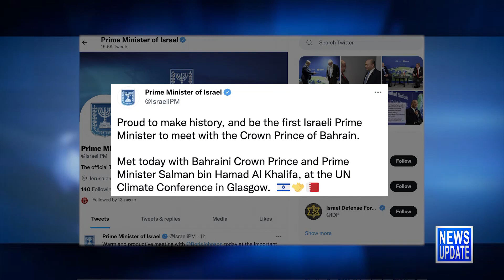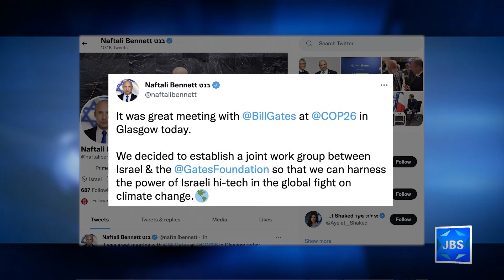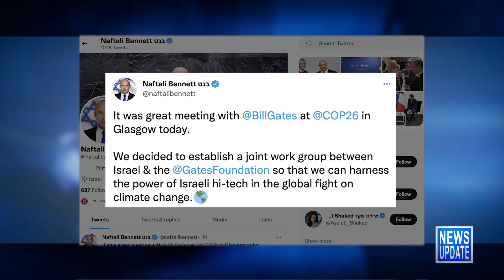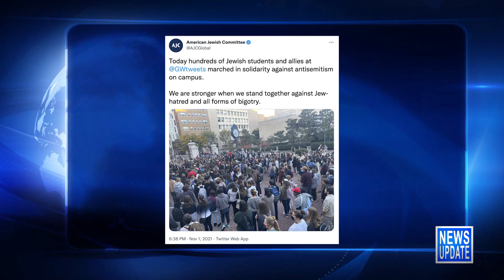JBS News Update - 11/2/21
JBS News Update with Teisha Bader from November 2nd, 2021

Stories Include:

PM Meets Bahraini PM, Gates at COP26,

Report: PM Meets with Sullivan at COP26,

After Denied Entry, Israeli Minister Attends COP26,

Rally Against Antisemitism,

Groundbreaking Psychiatrist Dies at 100,

More Support for New Immigrants to Israel

At 7pm Author Daphne Merkin reads excerpts from her romantic novel “22 Minutes of Unconditional Love” and discusses themes of the book.

At 7:30pm it's Part 2 of a panel discussing Israel in the Biden/Bennett, with Michael Doran, Jonathan Schanzer, Tamy Ben-Haim, and Ben Samuels.

At 8:30pm Prime Minister Bennett addresses the UN General Assembly.

At 9pm Mark Golub speaks with former Israeli Amb. to the U.S., Michael Oren, who explains why he wrote a book of short stories in a collection entitled “The Night Archer,” and discusses the themes of many of them and the extent to which they are autobiographical.

At 10:30pm it's an encore presentation of FIDF Live's Officer's town hall.